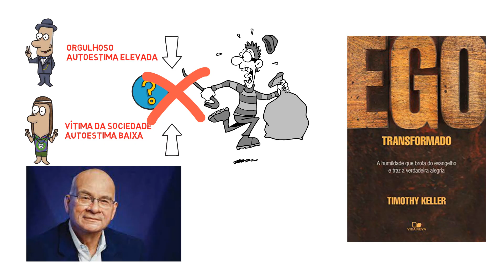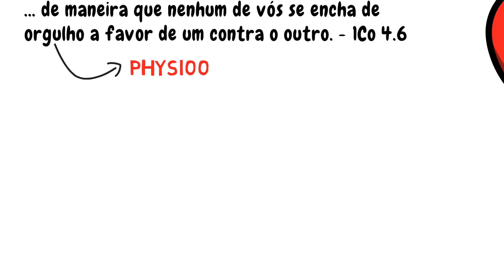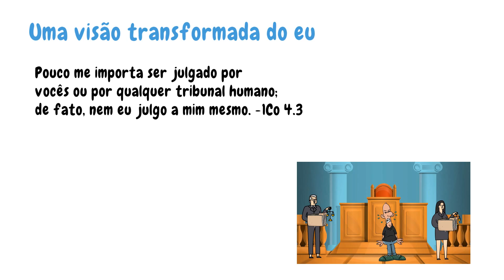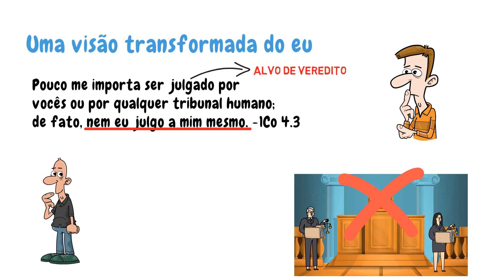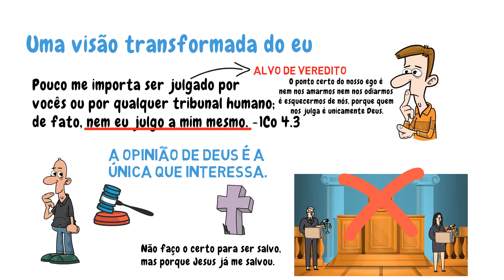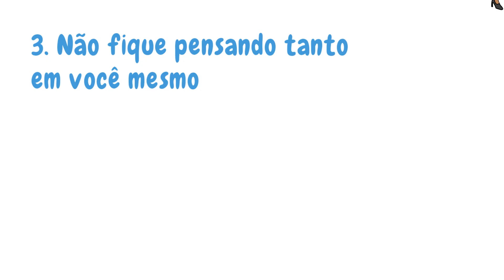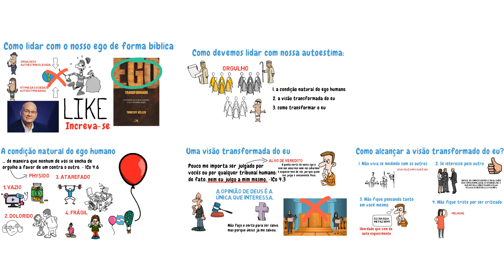Ego Transformado | Timothy Keller | Como ter a HUMILDADE do Evangelho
Como devemos lidar de maneira bíblica com o nosso Ego, eu? Timothy Keller no livro Ego Transformado irá tratar desse assunto de maneira muito didática e bíblica. A partir de uma teologia bíblica ele constrói fortes argumentos para lidarmos como o nosso orgulho, egoísmo que são tão fortes.
📌Curso Homilética | Arte da pregação -